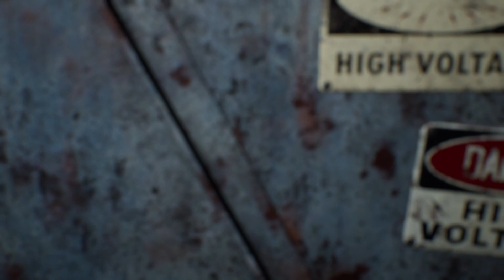(The Mill - Ana - Fusebox) Tank VS Chainsaw - The Texas Chain Saw Massacre Game